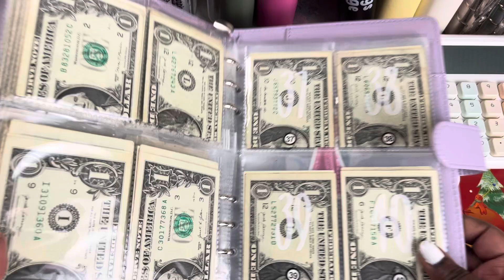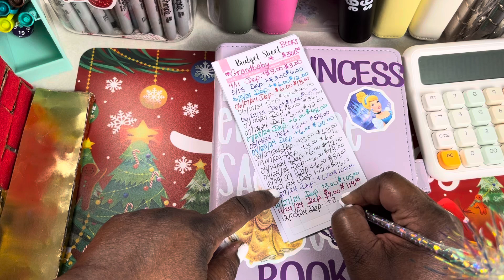9 to 5 Break Time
Hey Everyone!